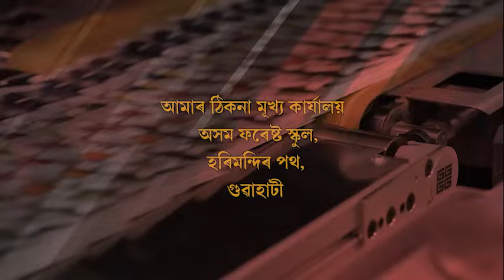মাটিয়াত হৃদয়বিদাৰক ঘটনা